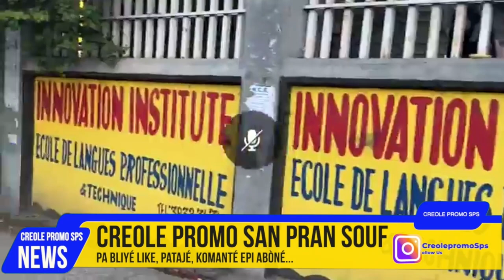Moun Guy Philippe Ki nan Pestel Yo Ap Tann Guy Tankou Tè Sèk Ki Bezwen Lapli...Gad Eta Lari a Isi...